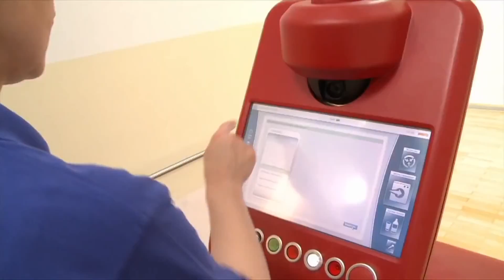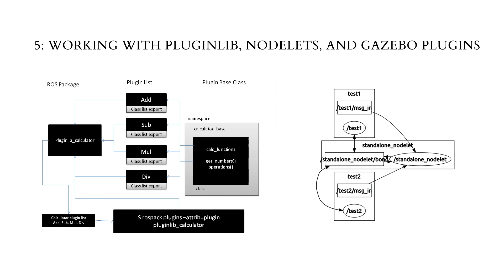ROSBook | Introduction to ROS | ROS Tutorial | Mastering R.O.S for Robotics Programming: A Promo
Lentin Joseph is an author, entrepreneur, electronics engineer, robotics enthusiast, machine vision expert, embedded programmer, and the founder and CEO of Qbotics Labs from India. He completed his bachelor's degree in electronics and communication engineering at the Federal Institute of Science and Technology (FISAT), Kerala. For his final year engineering project, he made a social robot that can interact with people. The project was a huge success and was mentioned in many forms of visual and print media. The main features of this robot were that it can communicate with people and reply intelligently and has some image processing capabilities such as face, motion, and color detection. The entire project was implemented using the Python programming language. His interest in robotics, image processing, and Python started with that project.

After his graduation, for 3 years he worked in a start-up company focusing on robotics and image processing. In the meantime, he learned famous robotic software platforms such as Robot Operating System (ROS), V-REP, Actin (a robotic simulation tool), and image processing libraries such as OpenCV, OpenNI, and PCL. He also knows robot 3D designing and embedded programming on Arduino and Tiva Launchpad.

After 3 years of work experience, he started a new company called Qbotics Labs, which mainly focuses on research to build up some great products in domains such as robotics and machine vision. and a technology blog called technolabsz He publishes his works on his tech blog. He was also a speaker at PyCon2013, India, on the topic Learning Robotics using Python.

Lentin is the author of the book Learning Robotics Using Python (refer to know more) by Packt Publishing. The book was about building an autonomous mobile robot using ROS and OpenCV. The book was launched in ICRA 2015 and was featured in the ROS blog, Robohub, OpenCV, the Python website, and various other such forums.